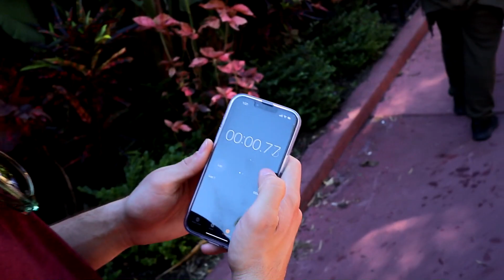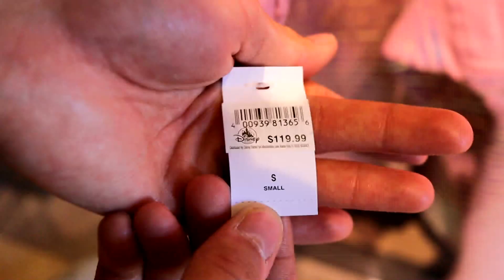How Disney is Tricking You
Hello everyone and welcome back. We are here today for a comprehensive science experiment, which deals with many complex topics. The Florida Men are experts in the field of line science, which we showcased in this video.